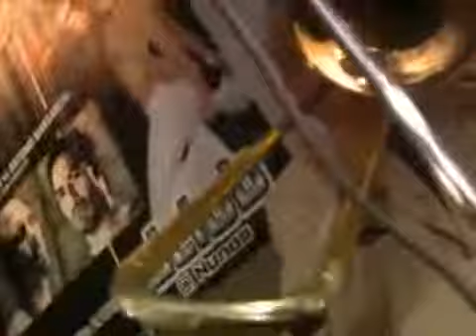Mariano Cívico y Costa Brava - Linden, New Jersey, Julio 2009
Orquesta Costa Brava y Mariano Cívico - Linden, New Jersey, Julio 2009.